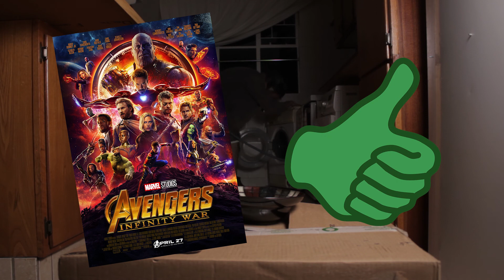A Tasteless Review of Infinity War (SPOILERS)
Infinity War is a movie. Froot Loops is a kind of cereal. Mostly sugar.

Hulk Buster article on Geek Tyrant:
How to watch movies does South African movie reviews and all are Tasteless reviews.